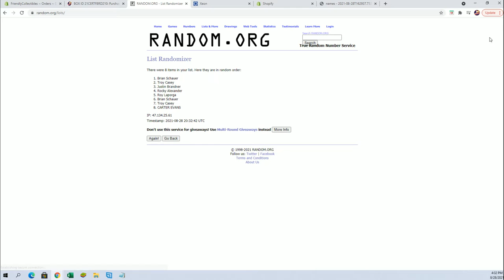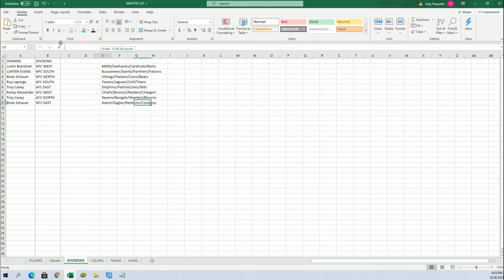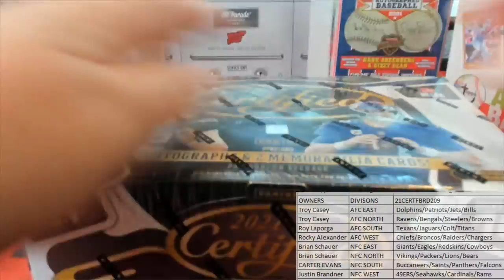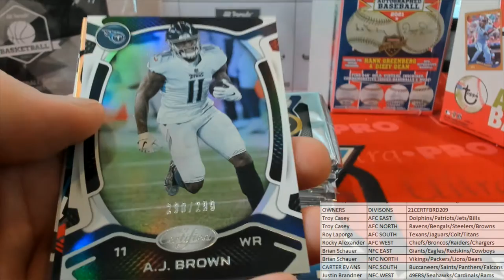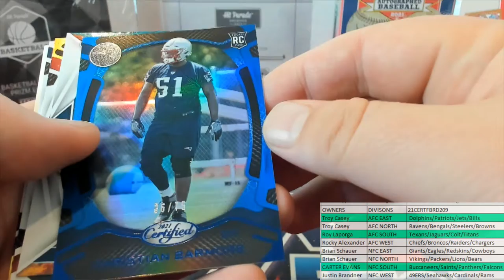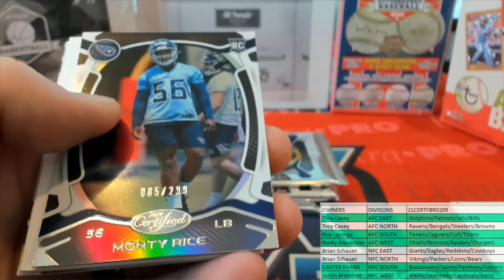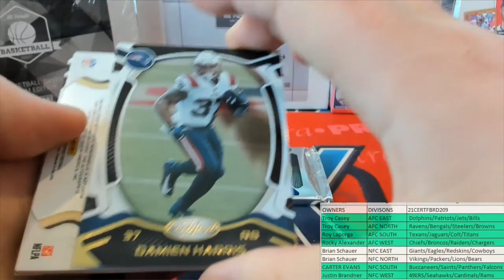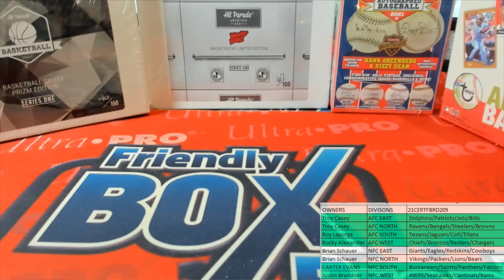21CERTFBRD209 2021 Panini Certified Football Hbbby Box